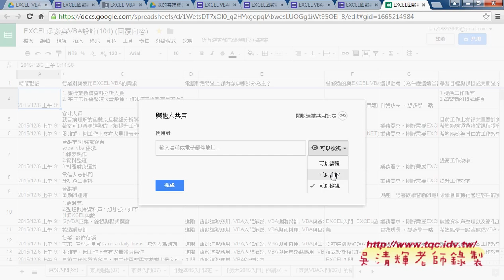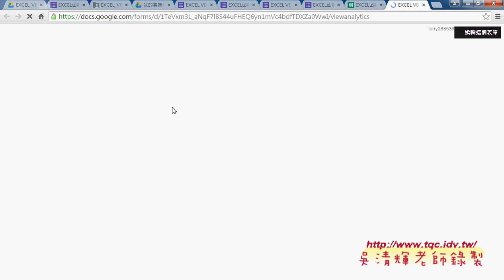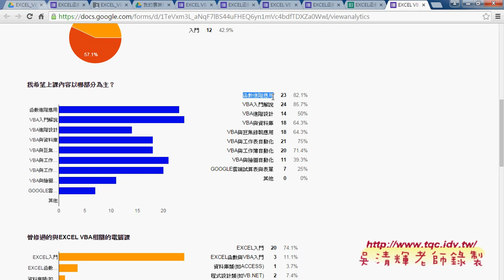01 GOOGLE雲端問卷設計與相關應用說明EXCEL VBA雲端資料庫 吳老師3